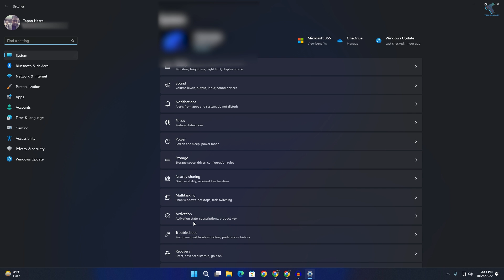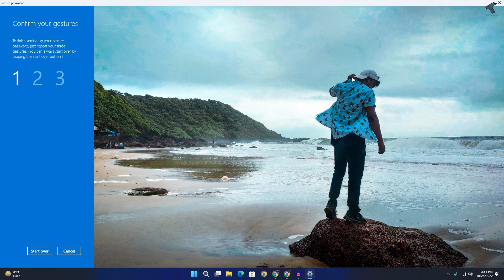How to Setup and Use Picture Passwords in Windows 11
Here in this video tutorial, I will show you guys how to set up and use picture passwords in Windows 11.